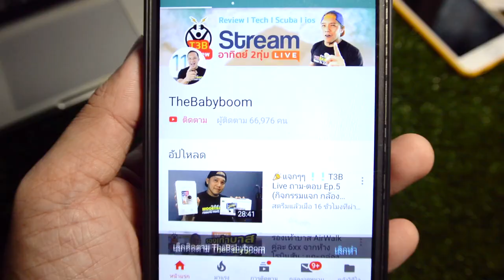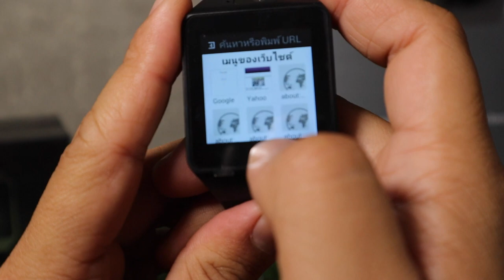Smart Watch QW09 l Review by T3B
Review Smart Watch QW09 ตัวนี้ทดสอบแล้วใช้งานได้จริงฟังชั้นเหมือนโทรศัพท์มือถือเลย ดูราคาสินค้า